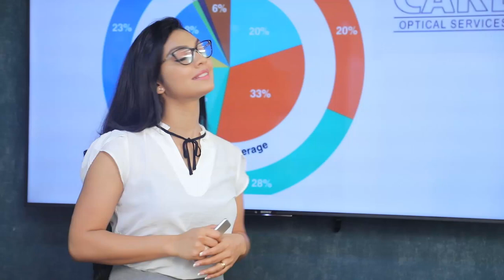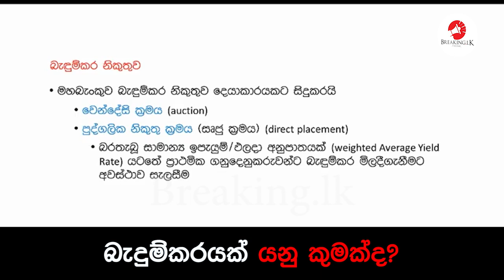බැදුම්කරයක් යනු කුමක්ද?| Breaking.lk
බැදුම්කරයක් යනු කුමක්ද?